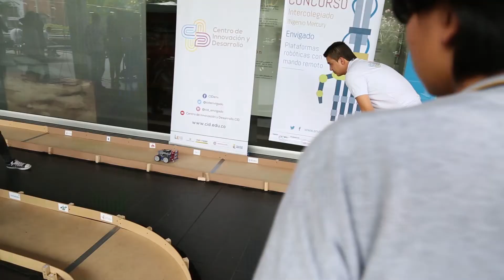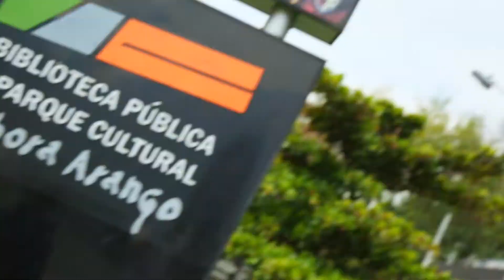La Buena Nota - Capítulo 22